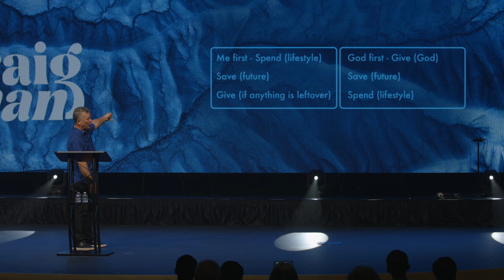How God Reduces Financial Stress | Pastor Craig Altman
Welcome home to Grace Community Church! Thanks for tuning in with us and we hope this service will be a blessing to you.